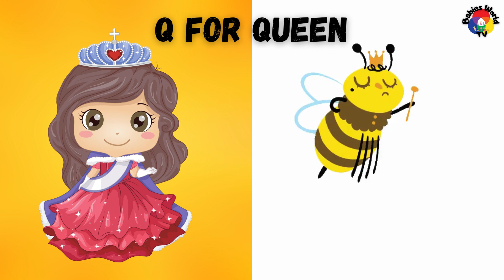Phonics Song for Toddlers | A for Apple | Alphabet A to Z | ABC Phonic Song |अ से अनार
Phonics Song for Toddlers | A for Apple | Phonics Sounds of Alphabet A to Z | ABC Phonic Song |अ से अनार

@Kuku Tv Hindi
@chotu Tv
@infobells - Hindi
@chun chun tv
@chun chun tv
@kids Vide